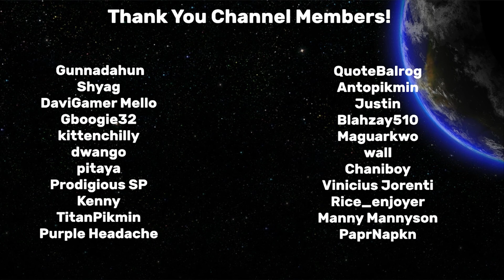"Pikmin 3 Deluxe is Easy"